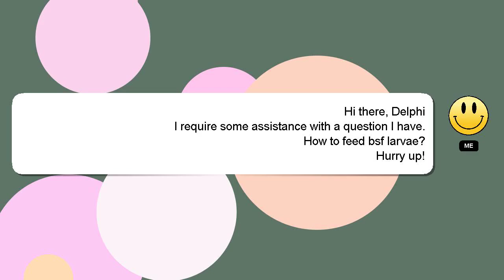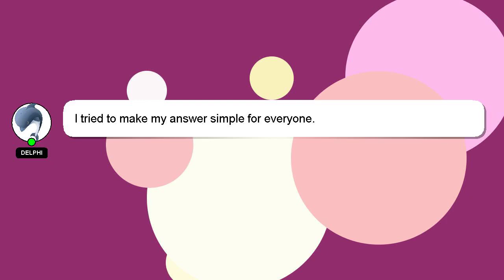How to feed bsf larvae?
Allow me to introduce myself briefly, Hi there, I go by the name of Delphi. I help you answer your questions. - How to feed bsf larvae?

Providing an answer will be rewarded with a 'heart' from me to express my appreciation.

*1 What we are experimenting :*